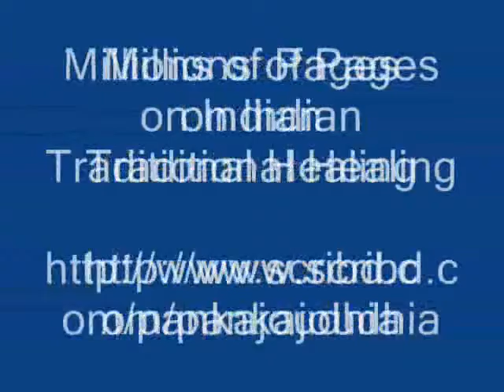Octonary Ingredients of Dendrobium nobile Formulations: Pankaj Oudhia's Medicinal Plant Database